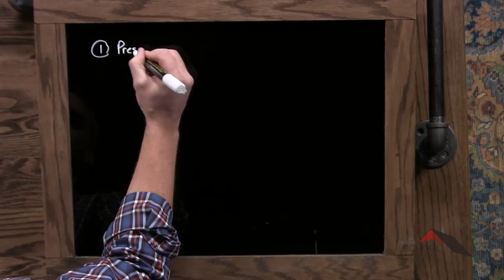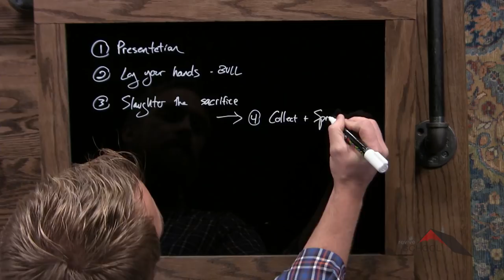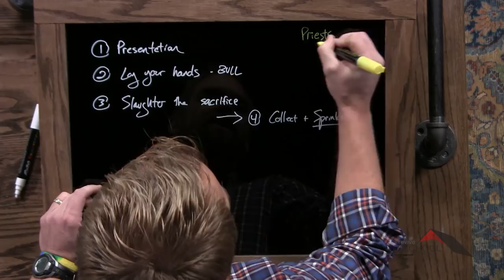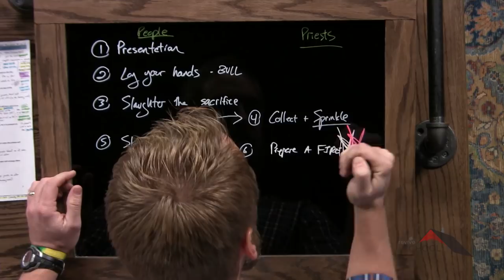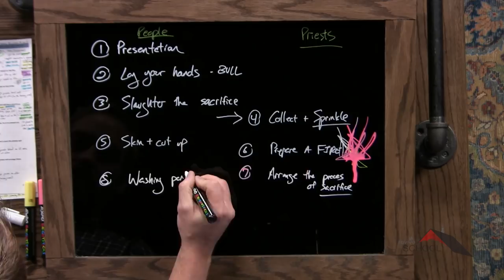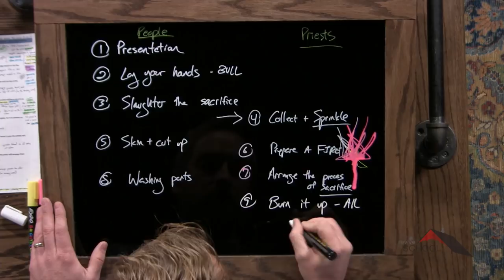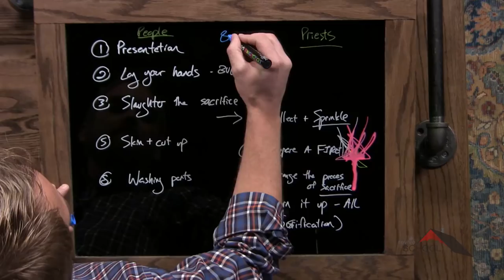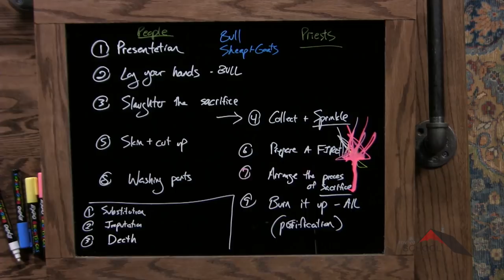Pentateuch :: Leviticus 1-3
Lesson 52. The one word for Leviticus is Atonement. This book relates to the priests all their requirements under the Mosaic covenant.